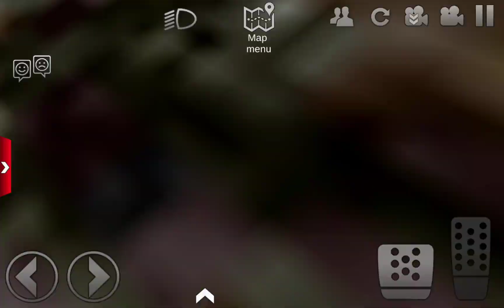Motocross Dirt Bike Extreme Off-Road #11 - Offroad Outlaws motor Bike Game Android Gameplay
Motor Bike driving mud Offroad Outlaws #1 gameplay yellow Motocross Bike game 3d android Walkthrough

Offroad Outlaws gives you what you want in an off-road game: Complete control over how you build, setup, and drive your rig, tons of challenges to complete, and multiplayer so you can explore the trails on the open-world maps with your friends.

MULTIPLAYER
Explore the trails with your friends or other players, or battle it out in the capture-the-flag mode! Race up mountains, rock trails, or through rivers with friends!

CONTROL
You build your rig the way you want it. You have total control over chassis setup - stiffness, damping, travel, etc... and can even swap to a different type of suspension if you want (want a modern truck with an I-Beam setup in front, and a solid axle in back? No problem.) For vehicle control you're given Tilt, Arrow, or on-screen Steering wheel controls. You choose!

DRIVE
With several open world maps to choose from you can drive your rig slow across challenging rock routes, or fast over the flat sands of the desert. Want to take a break from the trails? Go play in the stunt park where you can use the ramps to "test" your rig's durability, or test your drivings skills in the Rock Park.